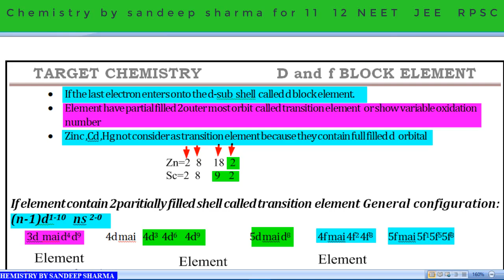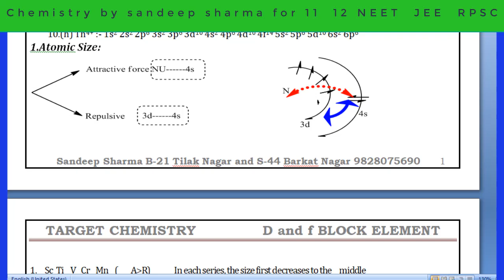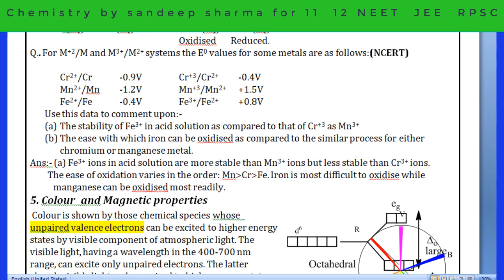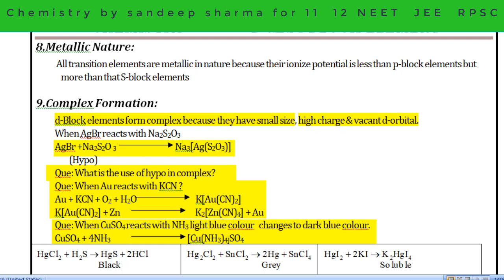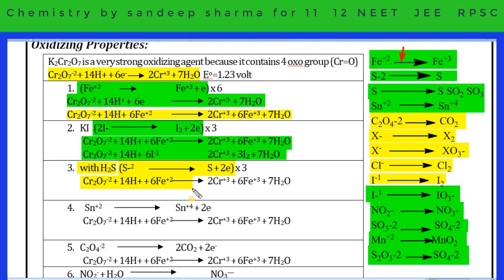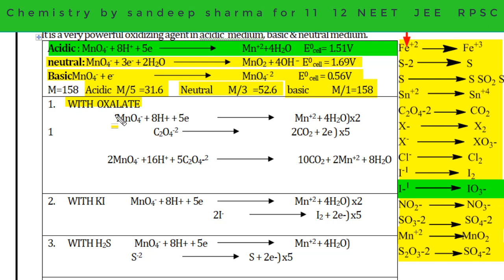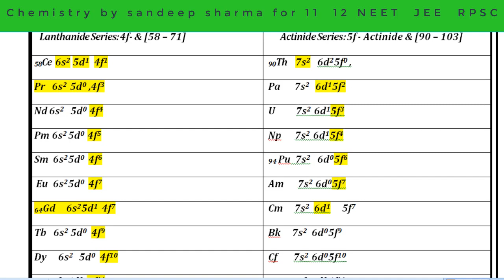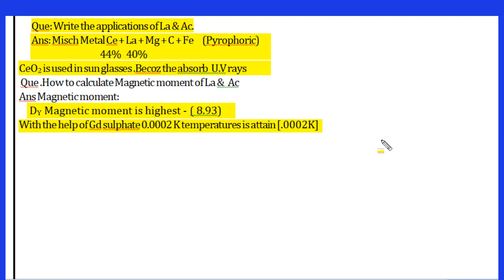Dand F block complete for 12 Neet jee and Rpsc 1st grade